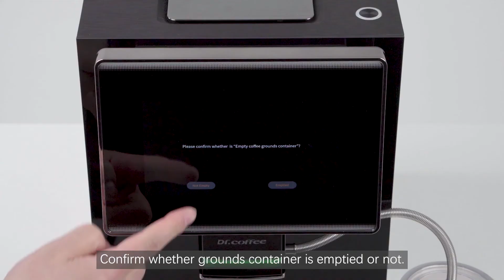Dr.coffee C11 Full Drip Tray